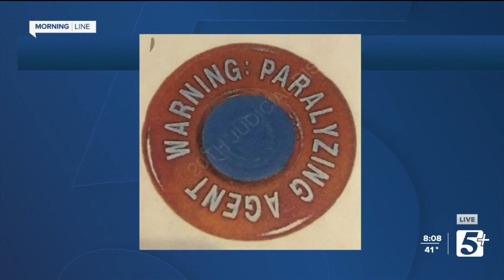RaDonda Vaught Verdict: MorningLine P.1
The RaDonda Vaught trial came to an end, and was found guilty of criminally negligent homicide in the death of a patient who was accidentally given the wrong medication.   On today's MorningLine, we talk to Chad Jackson, the lead prosecutor in this case.  Be sure to watch to learn more.